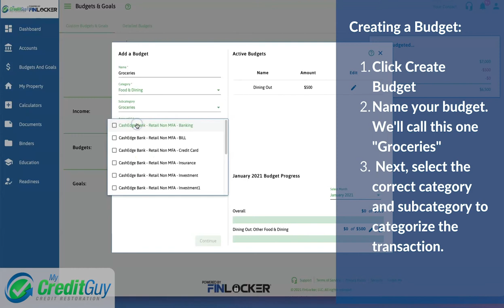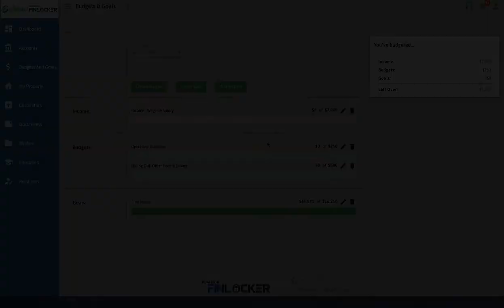My Credit Guy - Using Your Finlocker Budgeting Tool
Get organized for your homeowner journey with your Finlocker budgeting tool. Your budgeting tool will help you stay on track with your spending habits so you can crush your financial goals.